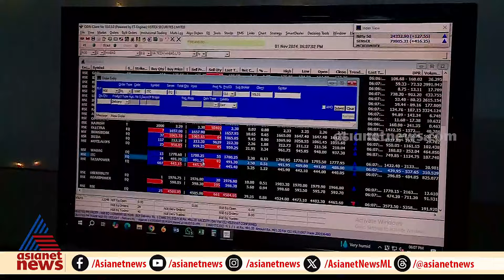മുഹൂര്‍ത്ത വ്യാപാരം കെങ്കേമം ആകുമെന്ന പ്രതീക്ഷയില്‍ നിക്ഷേപകര്‍ | Stock Market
മുഹൂര്‍ത്ത വ്യാപാരത്തിലൂടെ ഇന്ത്യയിലുടനീളമുള്ള നിക്ഷേപകര്‍ പുതിയ തുടക്കം കുറിക്കുന്നു.
സംവത് 2081ന്റെ തുടക്കംകൂടിയാണിത്.